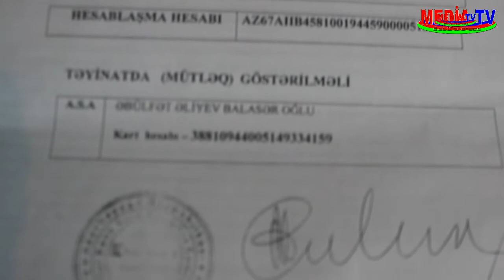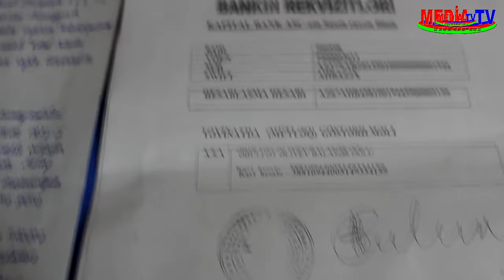MEDİA İNFORM-TV Vitse Prezident, Mehriban xanım Əliyevaya müraciət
MEDİA İNFORM-TV Saatlı rayon "Mollavaizli" kənd sakini (dializ xəstəsi)  Əbülfəz Əliyevin müalicəsi üçün Həc ziyarətində olan zəvvarlardan və imkanlı şəxslərdən maddi kömək istəyir.